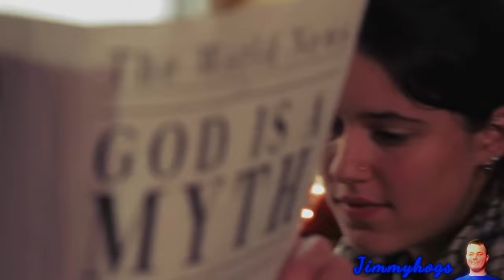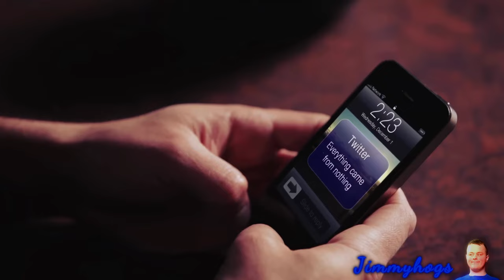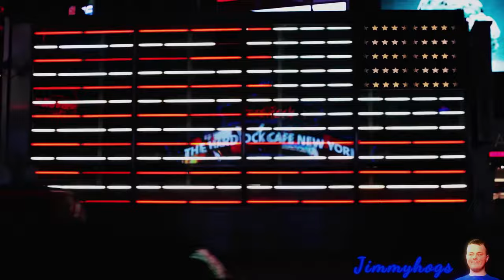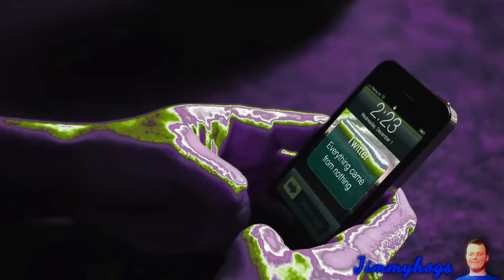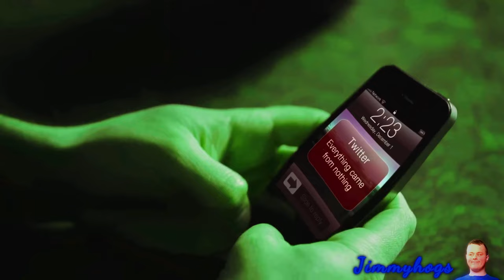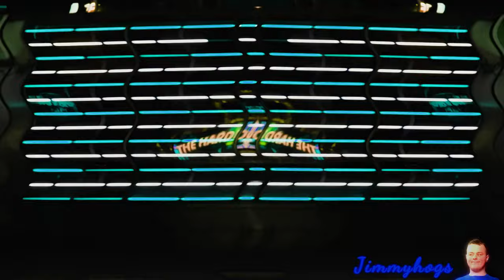Preview 2 God's Not Dead Extended Effects (Preview 2 Pucca Opening Effects)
Hey, if you were to die tomorrow, would you go to Heaven?
Verse of the day: Matthew 20:28 KJV